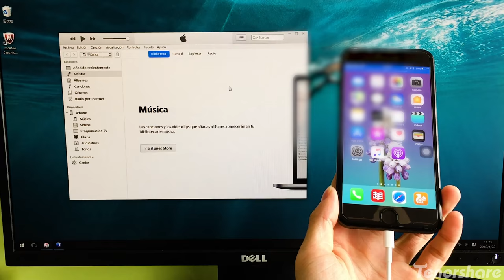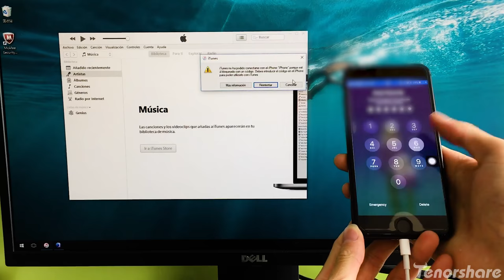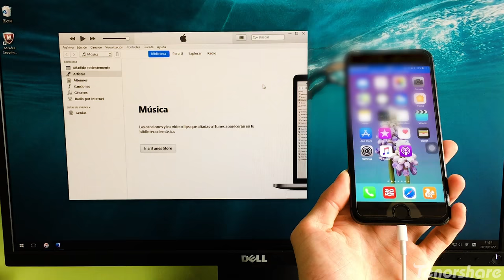Cómo poner iPhone 8/8 Plus en modo DFU -SOLUCIÓN 2024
¿Quieres poner tu iPhone 8 o 8 Plus en modo DFU para restaurarlo desde iTunes? Este tutorial vídeo te enseña cómo entrar en modo DFU iPhone 8/8 Plus sin home. Más detalle

Sigue los pasos abajo:

1. Conecta el teléfono al PC o Mac con iTunes abierto.

2. Apaga el teléfono.

3. Mantén pulsados los botones de Encendido y Bajar volumen al mismo tiempo durante 10 segundos.

4. Pasados los 10 segundos suelta el botón de Encendido y mantén el botón bajar volumen presionado durante otros 10 segundos aproximadamente.

Si la pantalla permanece negra, ya estás en el modo DFU y iTunes reconocerá tu iPhone 8 automáticamente.